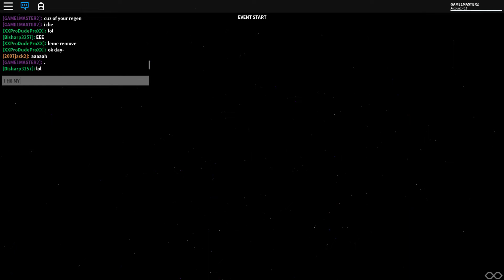Long video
im back